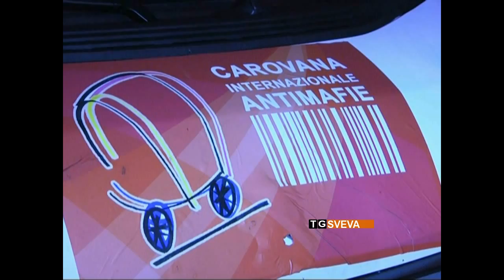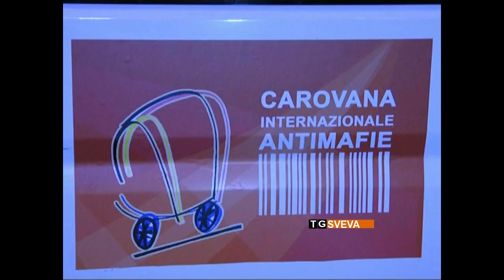Trani | Periferie e disagio sociale: tappa della carovana antimafia di Libera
La carovana antimafia ha fatto tappa a Trani, per discutere di periferie e disagio sociale. Tra i relatori, anche il giudice per le indagini preliminari Francesco Messina.